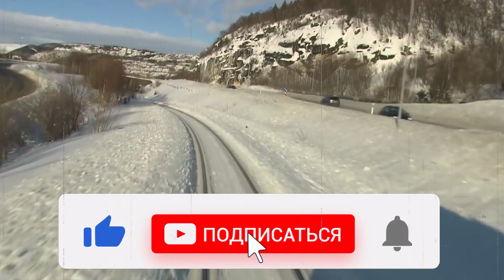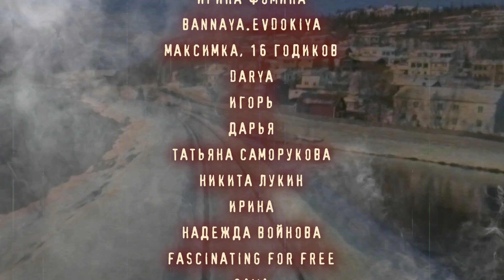13 Страшных якутских историй. Сборник жутких рассказов.(СахаНех)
На просторах нашей родины существует множество заброшенных селений. Про одно такое селение я вам и расскажу. Располагается оно в одном из центральных районов Якутии. В 70х-80х селение жило обычной жизнью, была школа, магазин, но по какой-то причине все вдруг начали покидать свои дома...